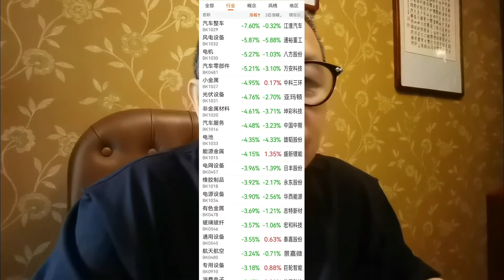这个板块为什么能在大盘跳水的时候走强？